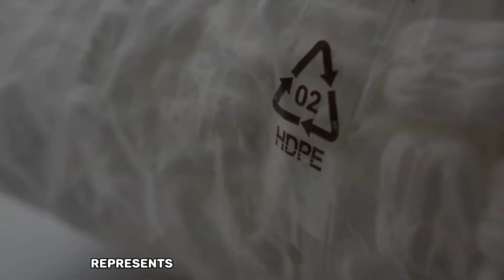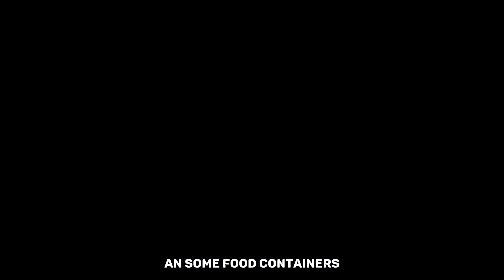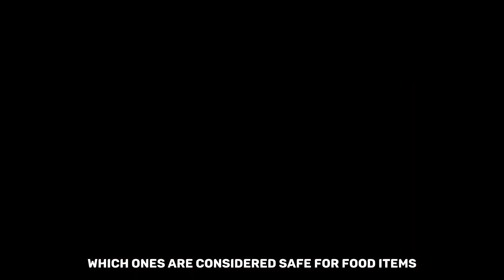Check this Triangle Plastic Resin Code at The Bottom of Any Plastic Container before Use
Welcome to today's video, where we'll be exploring the fascinating world of plastic and its impact on our daily lives. Specifically, we'll be discussing plastic numbers and identifying which ones are safe for food items. So, let's dive right in!
You may have noticed numbers inside a triangle symbol on the bottom of plastic items. These numbers, known as plastic resin codes, provide important information about the type of plastic used and its safety for various purposes.
There are seven plastic resin codes, numbered from 1 to 7, and each represents a different type of plastic. Let's take a closer look at each of them.
Plastic resin code number 1 represents polyethylene terephthalate, commonly known as PET or PETE. It is commonly used for single-use beverage bottles and food containers. PET is generally considered safe for food contact.
Plastic resin code number 2 represents high-density polyethylene, or HDPE. This type of plastic is commonly used for milk jugs, detergent bottles, and some food containers. HDPE is considered safe for food storage and packaging.
Plastic resin code number 3 represents polyvinyl chloride, or PVC. PVC is used in a wide range of products, including pipes, flooring, and some food packaging. However, it's important to note that PVC is not considered safe for food storage or cooking.
Plastic resin code number 4 represents low-density polyethylene, or LDPE. LDPE is commonly used for plastic bags, shrink wraps, and some food packaging. It is generally considered safe for food contact.
Plastic resin code number 5 represents polypropylene, or PP. PP is widely used for food containers, yogurt cups, and reusable food storage containers. It is considered safe for food storage and microwave use.
Plastic resin code number 6 represents polystyrene, or PS. PS is used for foam cups, takeout containers, and packaging materials. However, it is not considered safe for food storage or microwave use, as it can leach potentially harmful chemicals.
Plastic resin code number 7 represents other plastics that do not fall under the previous six categories. This category includes polycarbonate (PC), which is used in some baby bottles and reusable water bottles. However, it is recommended to avoid using PC plastics for food storage due to concerns about the release of a chemical called bisphenol A (BPA).
Now that we've explored the different plastic resin codes, let's recap which ones are considered safe for food items.
Plastic resin codes 1, 2, 4, and 5 are generally considered safe for food storage and packaging. These include PET, HDPE, LDPE, and PP.